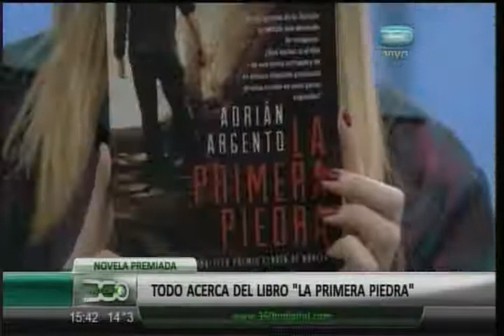360 TV- [Novela premiada] Todo acerca del libro "La primera piedra"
Adrián Argento, escritor.